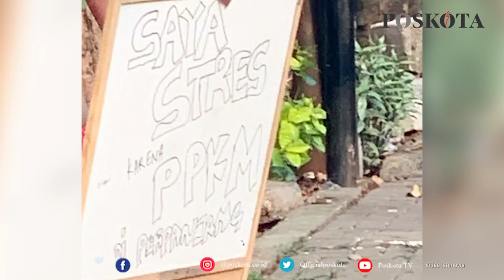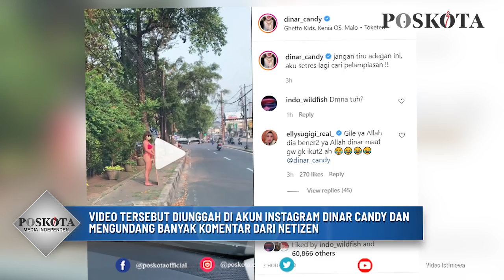HEBOH! DINAR CANDY PAKAI BIKINI DI PINGGIR JALAN PROTES PPKM DIPERPANJANG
jagat dunia maya dihebohkan oleh video dinar candy memakai
bikini di pinggir jalan di kawasan jakarta selatan.

dinar berada di trotoar sambil memegang sebuah papan yang
bertuliskan “saya stress karena ppkm diperpanjang”.

video tersebut diunggah di akun Instagram dinar candy dan
mengundang banyak komentar dari netizen.